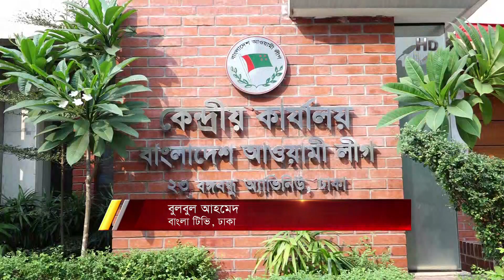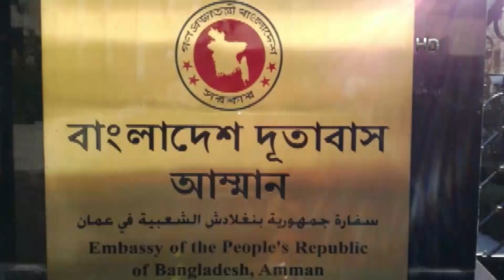আওয়ামী লীগের ঢাকা মহানগর উত্তর ও দক্ষিণের সম্মেলন কাল; সকল প্রস্তুতি সম্পন্ন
সহযোগী সংগঠনগুলোর পর আগামীকাল অনুষ্ঠিত হতে যাচ্ছে ঢাকা মহানগর উত্তর ও দক্ষিণের সম্মেলন। এরই মধ্যে সম্মেলন ভেন্যু ঐতিহাসিক সোহরাওয়ারদী উদ্যানের সব প্রস্তুতিও শেষ হয়েছে। এর মাধ্যমে সৎ যোগ্য ও তারুণ্যনির্ভর নেতারাই আগামী দিনের নেতৃত্বে আসবেন- এমন প্রত্যাশা সংগঠনটির শীর্ষ নেতাদের। ঢাকা উত্তর ও দক্ষিণের সম্মেলন নিয়ে বুলবুল আহমেদের বিশেষ প্রতিবেদন।